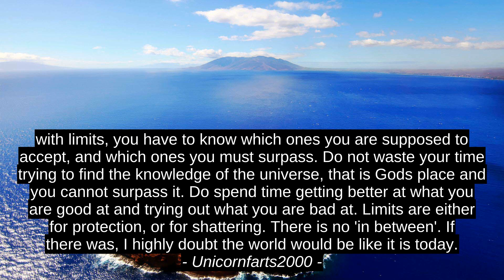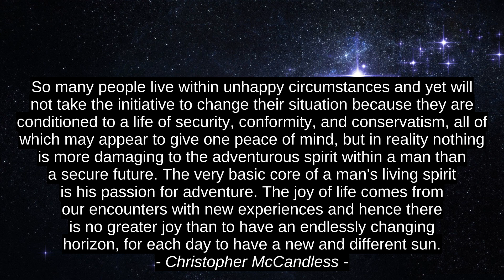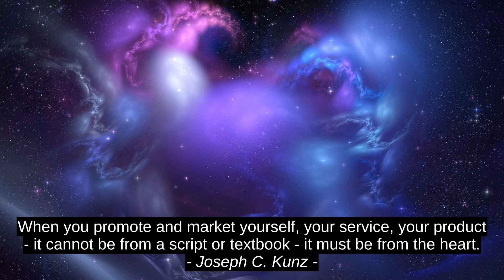Kahiji-rate tanda Petik Inspirational - Ryan Lilly